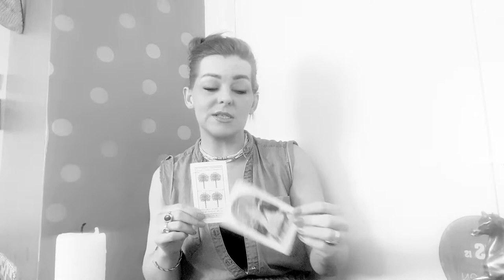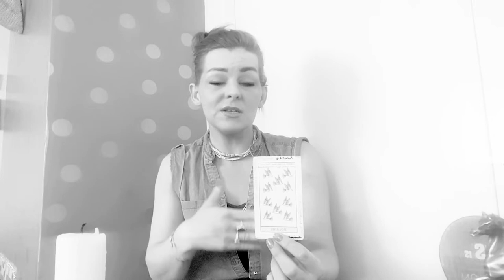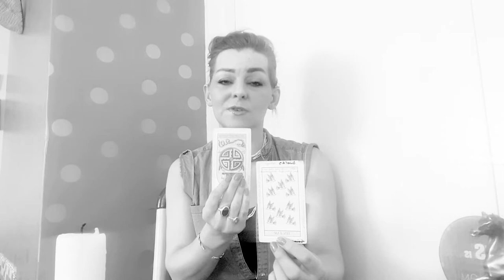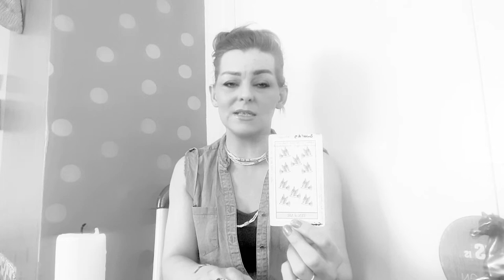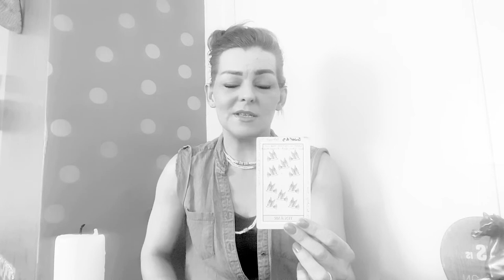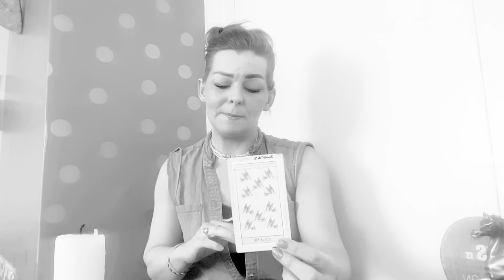Energies of the day via tarot June 15th 2020 ❤🌍🌻💪tarot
A translation of the energies of the day via tarot to help support, guide and inspire you through your day 🤗